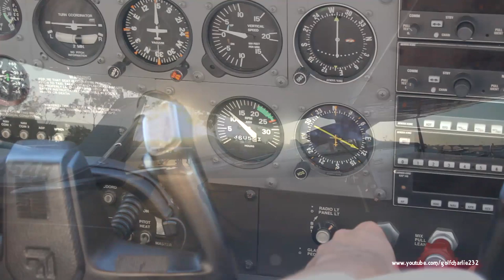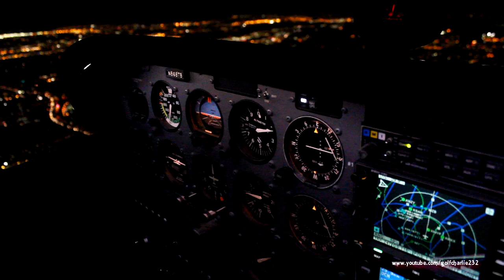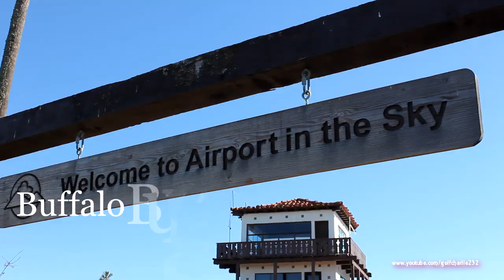HD Flying in South California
Soundtrack: Adam Balazs - Vox Humana
Camera: Canon EOS 60D, Lenses: Canon 18-55 IS, Canon 17-55 f2.8 IS, Canon 50mm f1.8, Tokina 10-17mm Fisheye